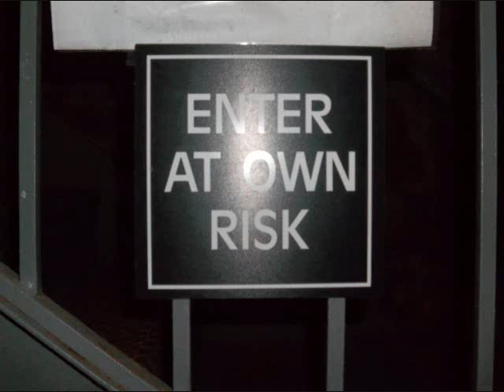William Penn Memorial Fire Tower Conclusion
Conclusions from our investigation of the William Penn Memorial Fire Tower